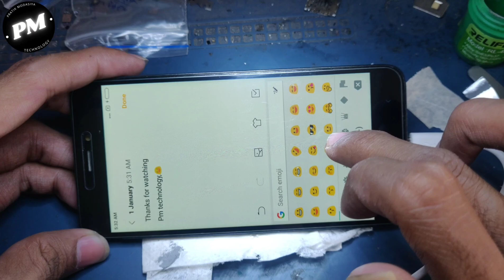mi 5a dead drop down case ripair redmi dead solution reball cpu emmc easy way pm technology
Like karo
Share karo
Comments Karo

Or bell icon,🔔 ko press karo taki apko nayi vidio Ane par notification mil jaye🙏